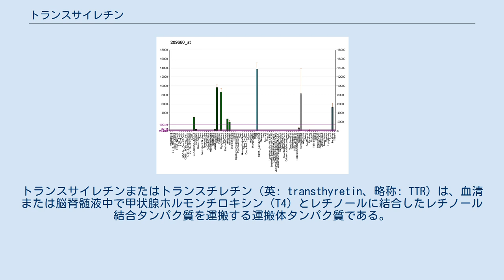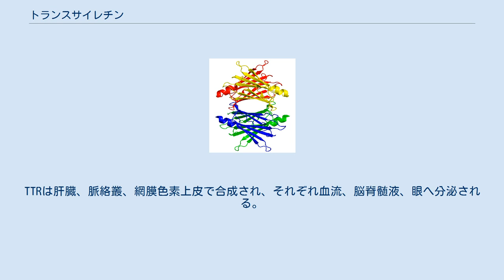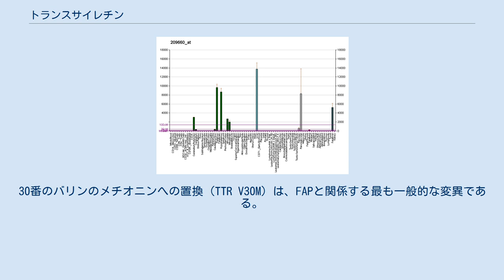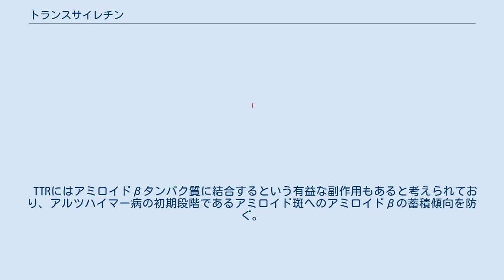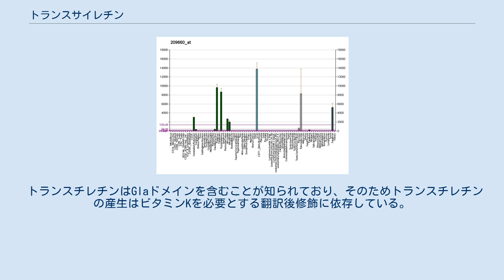トランスサイレチン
トランスサイレチンまたはトランスチレチン（英: transthyretin、略称: TTR）は、血清または脳脊髄液中で甲状腺ホルモンチロキシン（T4）とレチノールに結合したレチノール結合タンパク質を運搬する運搬体タンパク質である。
トランスチレチンという名称はその機能に由来する（transports thyroxine and retinol）。
トランスチレチンは、肝臓から血中へ分泌され、脈絡叢から脳脊髄液へ分泌される。
 TTRは以前はプレアルブミン（prealbumin、thyroxine-binding prealbumin、略称: TBPA）と呼ばれていた。
これはTTRが電気泳動ゲル中でアルブミンよりも速く泳動されるためである。
 トランスチレチンは、18番染色体に位置するTTR遺伝子によってコードされる。
 トランスチレチンは血清中では他の2つの甲状腺ホルモン結合タンパク質とともに機能する。
 TTRは脳脊髄液中ではT4の主要な輸送体である。
TTRは血中と脳脊髄液中でレチノール結合タンパク質（RBP）と結合することでレチノール（ビタミンA）の輸送体としても機能する。
 TTRのT4結合部位には、多くの天然物（レスベラトロールなど）や薬剤（タファミジス、ジフルニサル、フルフェナム酸）、毒物（PCB）などが結合することが知られている。
 TTRは55 kDaのホモ四量体で、二量体同士がさらに二量体化した（dimer of dimers）四次構造を持つ。
TTRは肝臓、脈絡叢、網膜色素上皮で合成され、それぞれ血流、脳脊髄液、眼へ分泌される。
各単量体は127残基のポリペプチドで、βシートに富む構造を持つ。
2つの単量体はβシートの末端のβストランドを介して結合し、伸長したβサンドイッチ構造を形成する。
この二量体がさらに向かい合って二量体化することで、ホモ四量体構造と2つのT4結合部位が形成される。
この2つのT4結合部位を形成する二量体-二量体間相互作用面の結合は弱く、四量体の解離過程ではこの相互作用面の解離が最初に生じる。
 TTRの誤ったフォールディング（ミスフォールディング）と凝集は、老人性全身性アミロイドーシス（SSA）、家族性アミロイドポリニューロパチー（FAP）、家族性アミロイド心筋症（FAC）などのアミロイドーシスと関係していることが知られている。
 TTR四量体の解離はアミロイド線維形成過程の律速段階であることが知られている。
しかし、TTRが誤った蓄積を起こすためには単量体の部分的変性も必要であり、これによってアミロイド線維を含むさまざまな凝集体構造が形成される。
 野生型のTTRも解離、ミスフォールディングと凝集を行い、SSAを引き起こすが、TTRの点変異は変異体と野生型のTTRサブユニットから構成される四量体を不安定化し、より容易に解離やミスフォールディング、アミロイド形成を促進することが知られている。
30番のバリンのメチオニンへの置換（TTR V30M）は、FAPと関係する最も一般的な変異である。
122番のバリンのイソロイシンへの置換（TTR V122I）はアフリカ系アメリカ人集団の3.9％が保有しており、FACの最も一般的な原因である。
SSAは80歳以上の集団の25%以上が影響を受けると推計されている。
疾患の重症度は変異によって大きく異なり、一部の変異は10代以前に疾患を引き起こす重篤なものとなるが、他の変異の影響はもっと穏やかである。
TTRのアミロイドの蓄積は一般的に細胞外に観察されるが、心臓の心筋細胞では細胞内にも明確な蓄積が観察される。
 家族性のTTRアミロイドーシスの治療は歴史的には肝移植に依存しており、大きなくくりでは遺伝子治療である。
TTRは主に肝臓で産生されるため、変異型TTR遺伝子を持つ肝臓を正常遺伝子の肝臓で置き換えることで、体内の変異型TTRのレベルは移植前の5%未満に低下する。
しかし、中枢神経系のアミロイドーシスを引き起こす変異では、変異型TTRは脈絡叢で産生されるため、肝移植による遺伝子治療の効果は見られない。
 2011年、欧州医薬品庁はFAPの症状の緩和に対してタファミジス（ビンダケル）を承認した。
ビンダケルはTTR四量体に速度論的安定化をもたらして四量体の解離を防ぎ、自律神経系や末梢神経系、心臓の機能低下を防ぐ。
 TTRにはアミロイドβタンパク質に結合するという有益な副作用もあると考えられており、アルツハイマー病の初期段階であるアミロイド斑へのア...